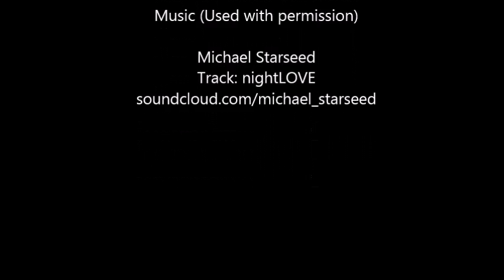Hoop demonstration: Over the head criss-cross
Two ways to create a two-handed criss-cross. One starts with elbows crossed, the other with elbows apart.

Michael Starseed
Track: nightLOVE